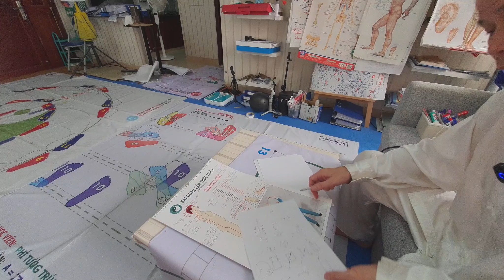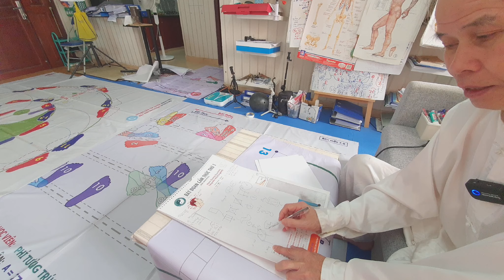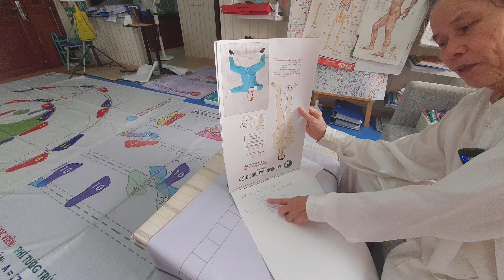bát đoạn cẩm 1_1_4khương